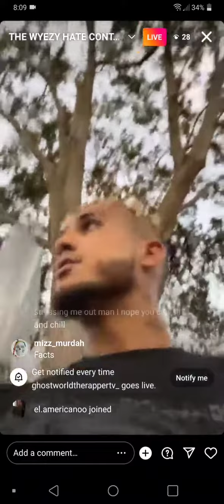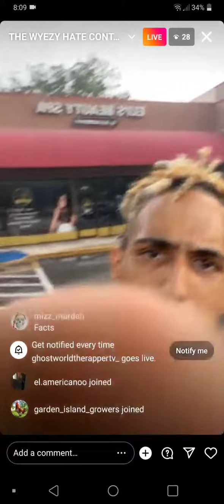Ghostworldtherapper say's " no jumper interview does not make you Juice world